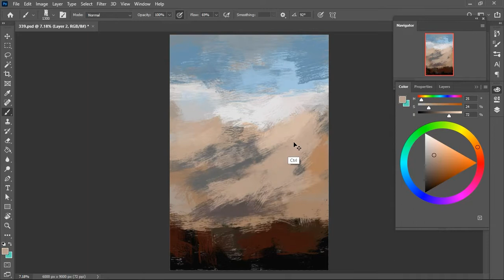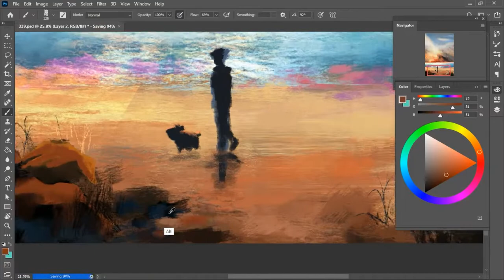Another walk (#339) | Speedpaint